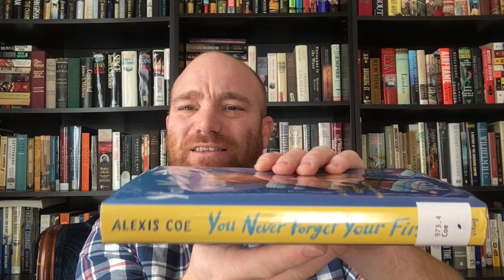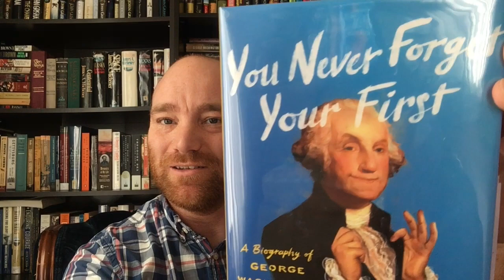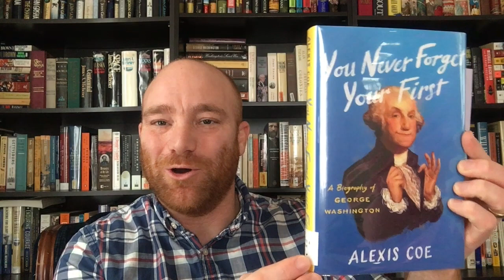Ruttenberg's Reviews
This is my book review of Alexis Coe's biography of George Washington - You Never Forget Your First.

Happy Reading!!!